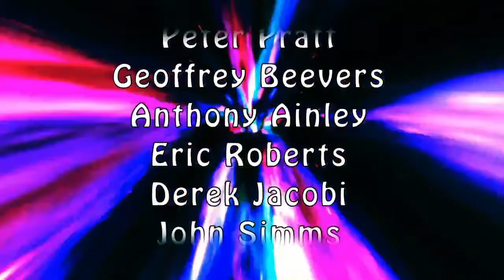Doctor Who Fan-Fiction Homesick Season Two Episode Nine "Just In Time"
Starring:
Lia Rose Dugal as Jane Smyth
Nick Walker as The Doctor
Susie Gabumpa as Theresa Wright
Ruby Painter as Felicity Galliger
Brittany Hreha as Lauryn Doyles
Roy Von Rains, Jr as The Master
Catherine Hansen as The RANI
Russell Mitchell as The Lackey

Directed by: Stephanie Desiree Huebner
Written by: Lia Rose Dugal
Director of Photography: Robert Hastings, Jimmy G Humphreys, David Nienow
Best Boy: Jimmy G Humphreys
Costume Designer: Kira Herdklotz-Yasutake
Costume Supervisor: Francesca Solano
Personal Costume Designer to Catherine Hansen: Francesca Solano
Personal Costume Designer to Russell Mitchell: Francesca Solano
Hair & Make Up Artist: Francesca Solano
FX Hair & Make Up Artist: Francesca Solano
Editing by: Lia Rose Dugal
FX Editing by: Cosmo Tigato

Special Thanks to: Oak Street Dance Studio, Peter Pratt, Geoffrey Beevers, Anthony Ainley, Eric Roberts, Derek Jacobi, John Simms, Michelle Gomez, Kate O'Mara, Carole Ann Ford, & Lalla Ward